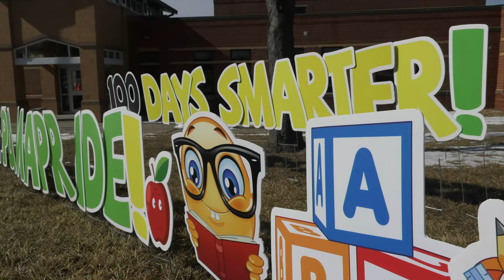BSSD Celebrates 100th Day of School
On Monday, buildings across the district celebrated our 100th day of school. Check out some of the unique costumes and activities that students and teachers used to mark the special occasion!